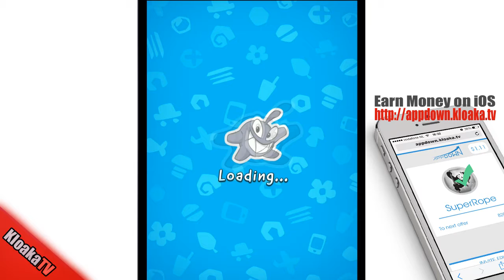Cut The Rope 2 Level 6-2 Fruit Market Walkthrough (3 Stars)